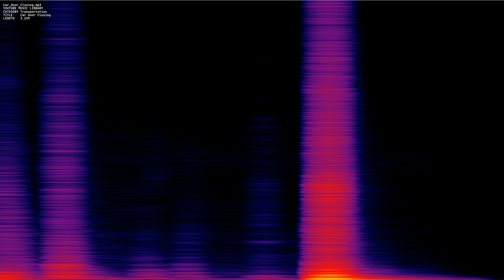Car Door Closing mp3